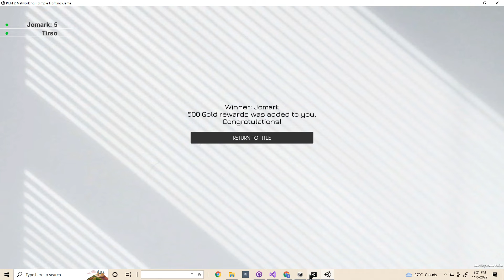devlog #80 Bomb weapon completion + Shuriken weapon